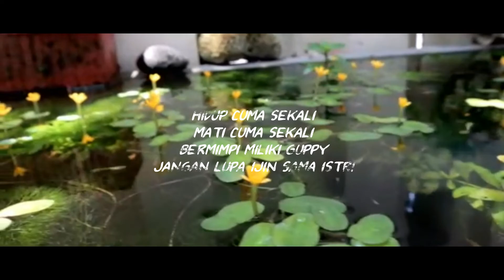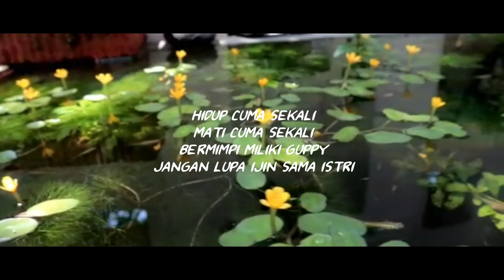seleksi ikan guppy,menurut perspektif breeder + GIVEAWAY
SYARAT-SYARAT CEK DI INSTAGRAM KAMI @guppyperspektif.id

Terimakasih.

Selamat menonton. enjjjooooy!